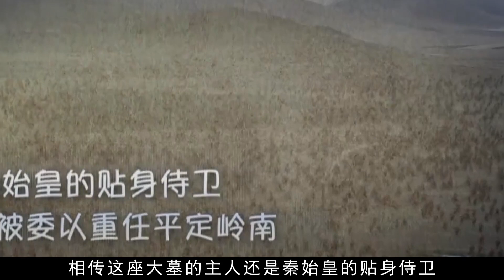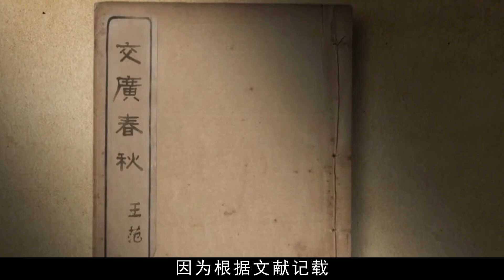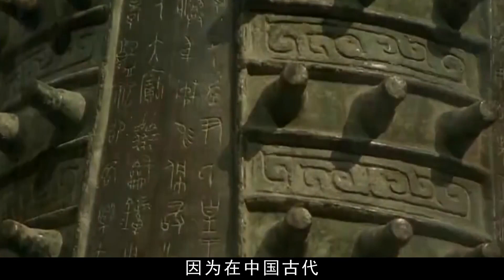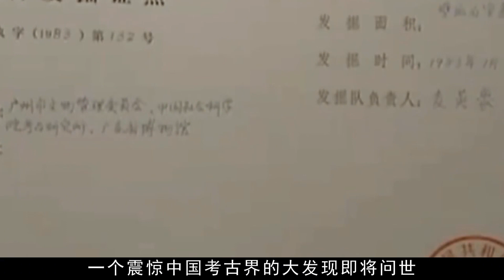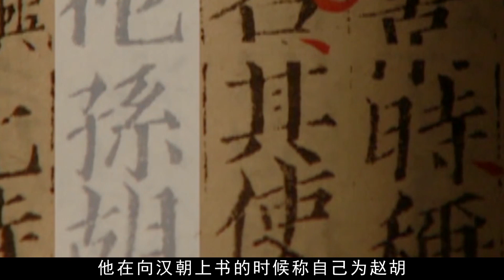广州现奢华西汉大墓，墓主是秦始皇贴身侍卫，专家：墓主身份显赫【墓史迷踪】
墓史迷踪 千年古墓 越王墓 请注意，本视频完全符合YouTube社区准则，没有任何违规行为。